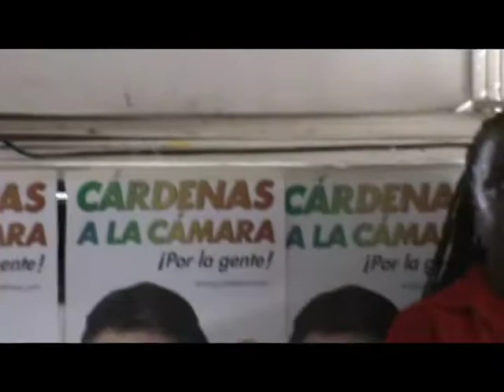JF TELEVISIÓN CANDIDATO ALA CÁMARA